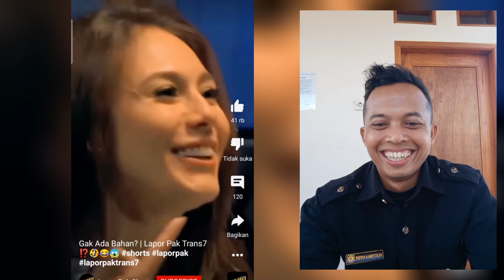Masih Kuat nggak sep Aku????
Video reaksi, tentang video lucu atau reaksi video short secara acak bahkan video tiktok semoga menghibur